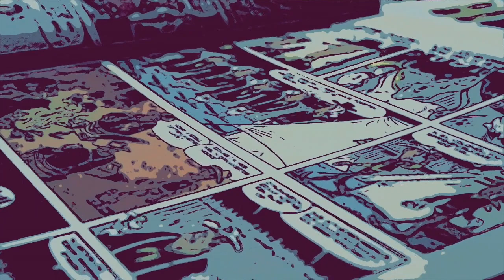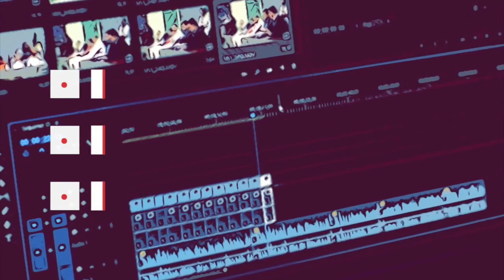The HERO Show Episode 225 - Making Your Retirement Assets Work for You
On The Hero Show, I spoke with Jeremy Watson, founder of Bedrock Investment Property, a serial entrepreneur, and a traveler. We discussed his quest to help retirement assets work harder and our love for traveling to places like Florida and South Carolina. Tune in to hear more about his journey.

Bedrock Investment Property's business model is one-of-a-kind. They believe in tying their success to their client's success. How refreshing! They only charge a small fee for their turnkey real estate services, and they only get paid when their clients close a deal that actually earns a profit. This is a company that is confident in its ability to deliver results, and they stand by their guarantee of performance.

It's no wonder that clients keep coming back for more. Bedrock Investment Property takes care of everything, ensuring that the process of investing in real estate is not only profitable but also hassle-free. Clients have bought multiple properties and never left, all thanks to Bedrock's commitment to providing quality services.

During the conversation, Jeremy shared with us his superpower of building systems and identifying broken ones, as demonstrated by his dating system. But even superheroes have their weaknesses. Jeremy admitted to getting bored easily and having to outsource tasks to keep himself focused on more exciting projects.

One of Bedrock Investment Property's biggest challenges is combating the common perception that investing in real estate is too complicated. But they're determined to make it easy for their clients to put their retirement assets to work. By providing a guarantee of performance and a turnkey service, they're making real estate investing accessible to all.

Other subjects we covered on the show:

   • Jeremy shared with me his fascinating origin story, which led to the creation of his innovative real estate company, Bedrock Investment Property.
   • He also recommended two financial products, which are real estate and a maximum-funded IUL (Indexed Universal Life Insurance).

Today on the show, Jeremy Warson challenged his best friend to be a guest on The HERO Show. Jeremy thinks that his best friend is a fantastic person to interview because he retired at a young age through extreme frugality and wise investments in real estate.

If you want to know more about Jeremy Watson, you may reach out to him at: